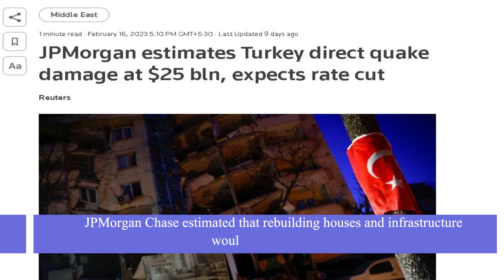Turkey has begun to rebuild homes for the 1 5 million people who have been displaced by earthquakes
A government official said on Friday that Turkey has begun work to rebuild homes after this month's devastating earthquakes, as the combined death toll in Turkey and Syria surpassed 50,000.
In the Feb. 6 earthquakes that killed tens of thousands in Turkey and neighboring Syria, more than 160,000 buildings containing 520,000 apartments collapsed or were severely damaged.
prayersforturkey